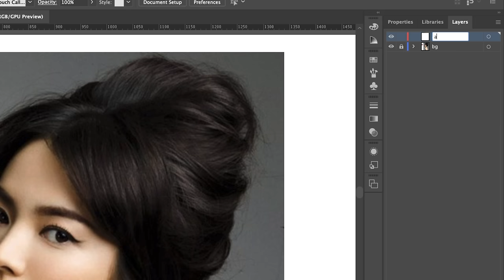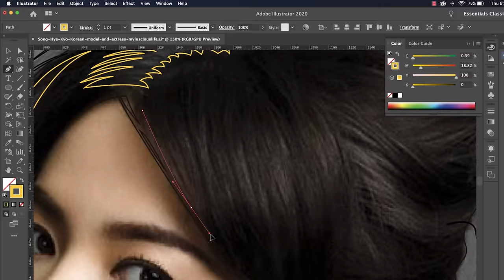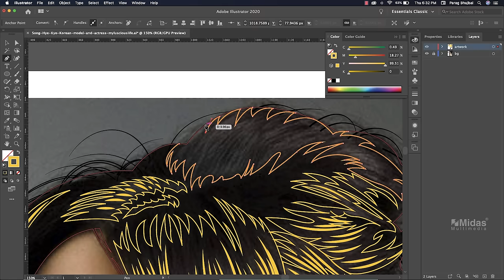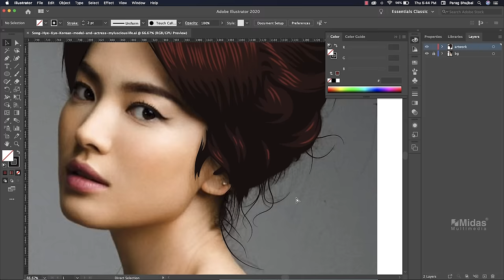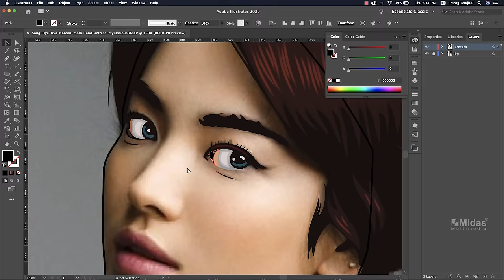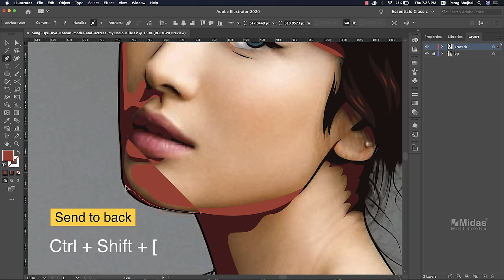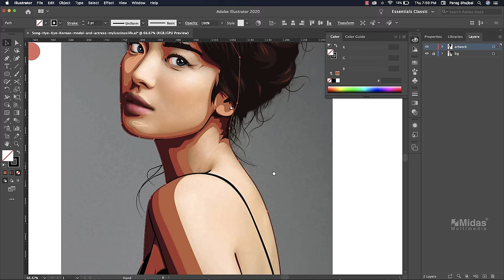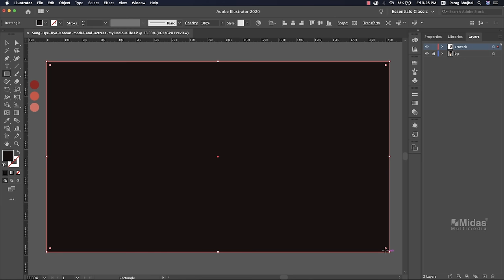Vector Portrait in Adobe Illustrator 2021 | Vector Art | Vector Illustration | Speed Art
Vector Portrait in Illustrator 2021 | Vector Illustration | Vector Art Illustrator | Illustrator tutorials 2021

Hey Guys what's up this is Parag and today I will show you how I designed this vector portrait using a reference image. It took me 3 Hours to create this tutorial, so I have used speed art to show you my illustration techniques using reference image.

Check our other tutorials

graphic design adobe illustrator cc 2019 pen tool illustrator vector portrait tutorial illustrator illustrator tutorials vector art illustrator